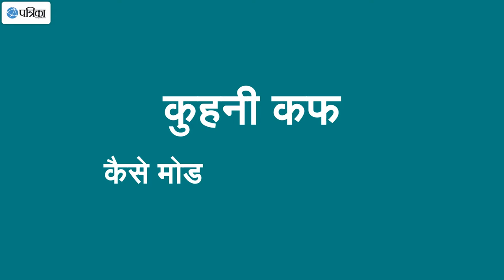correct yourself... by folding your shirt-sleeves properly